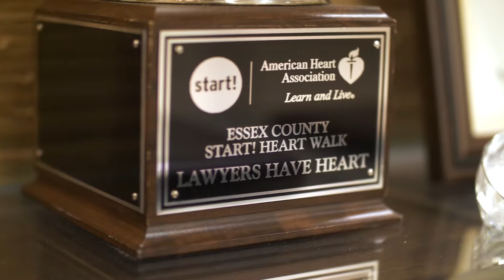Brach Eichler | Our Commitment to Community